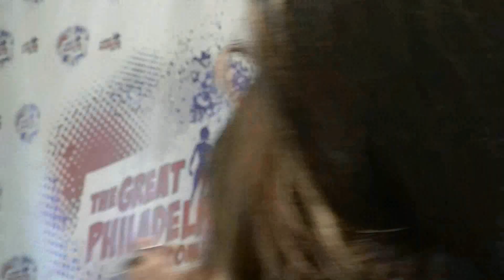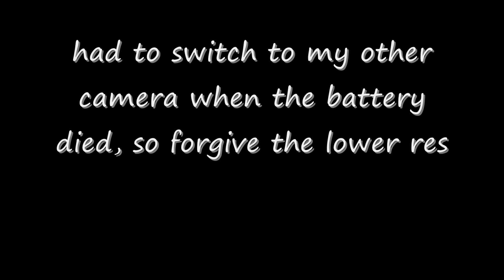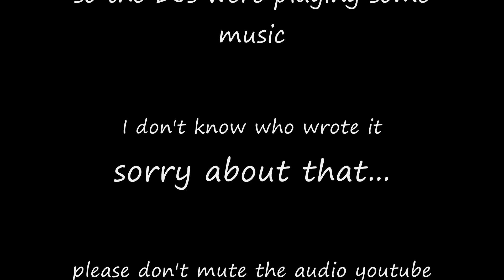Philly costume contest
okay, this one will take even longer to upload...but the costumes were so great, I especially loved how that Constantine kid hammed it up so much when it was his turn.